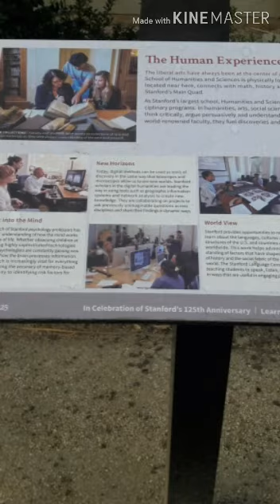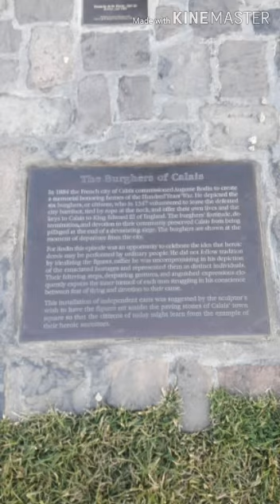Photos Collection#Stanford University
Video from Parvathi Akella